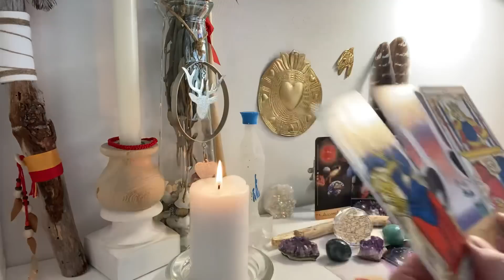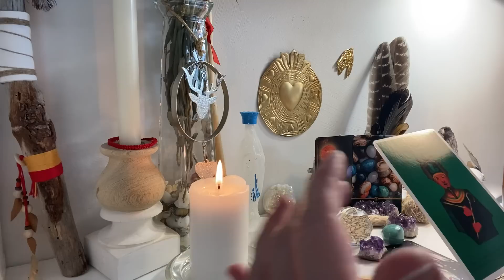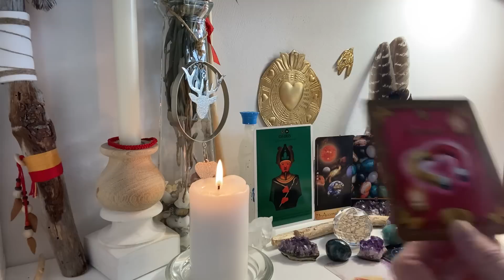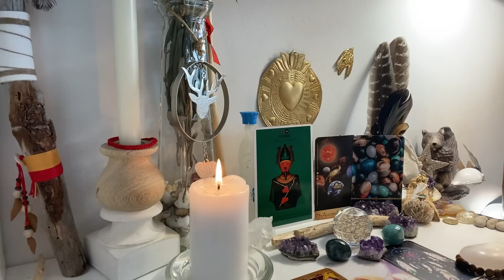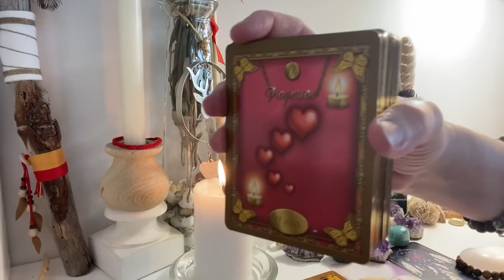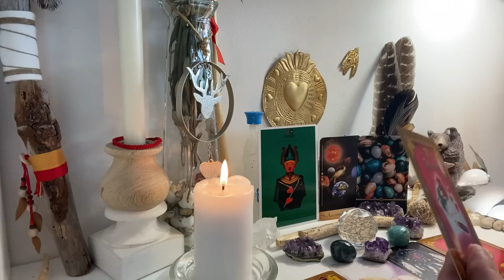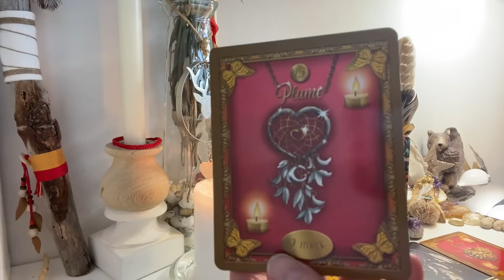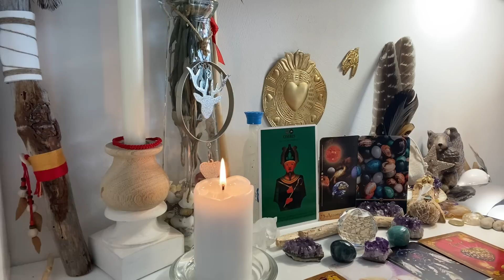✨3 En plein conflit🌪, IL/ELLE comprend tout⚡💖, RÉVEIL inattendu🙏🧲, DÉCLARATION D’AMOUR ANNONCÉE📲💌♾🗝🌈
3ème partie de la guidance intemporelle du 01/08/2023, ne retenez que ce qui vibre en vous.

Aimjy ✨